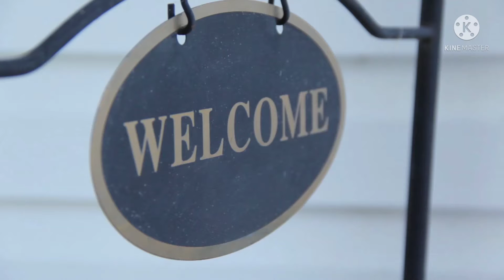Top 3 Best Gadgets For Cycle || Cycle Collest Gadget 2021|| Fxz Cycle Rider Boy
Top 3 best gadget for Cycle
Top 3 best gadgets 2021
Top 3 best Gadgets for cycle
Top 3 best Gadget  For bicycle
Top 3 best Gadgets Online
Top3 Cycle Gadgets
cycle gadgets
cycle gadgets in tamil
cycle gadgets under 500
cycle gadgets under 50
cycle gadgets on amazon
cycle gadgets in telugu
cycle gadgets under 100
cycle gadgets light
cycle gadget zone
cycle gadget cycle gadget

3 Speedo meter

2 cycle Back Led

1 Turbo Spoke

Love 💞 You 💝